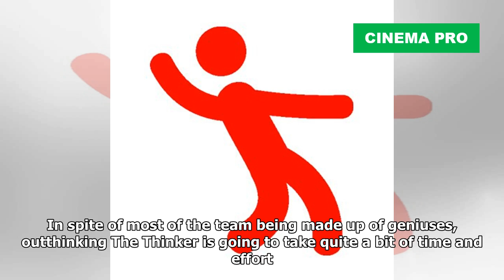The Flash Team Gets Miniaturized in ‘Honey, I Shrunk Team Flash’ Trailer | Cinema Pro